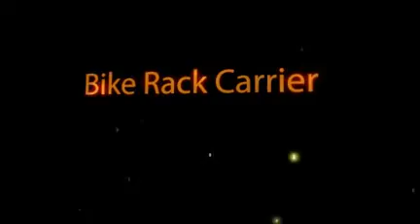Car Accessories - Like free shipping?